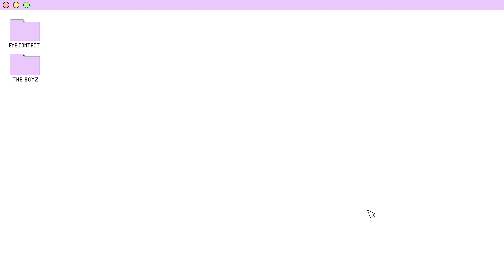[4K] THE BOYZ EYE CONTACT CAM :: 더보이즈 아이컨택캠 @ MUSIC BANK